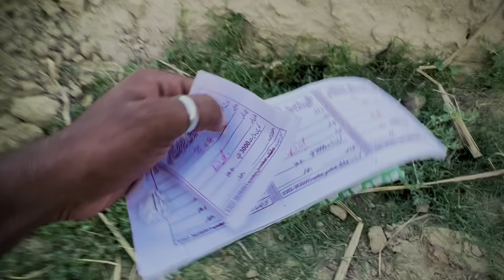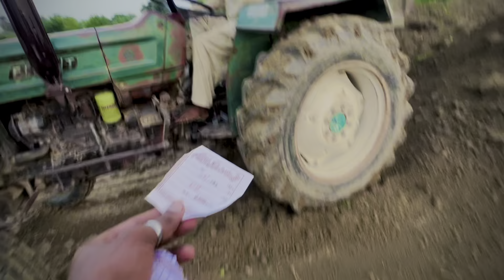Alhamdolillah || Dere ka Kam Start Ho Chuka Hai ||Yousaf Malik